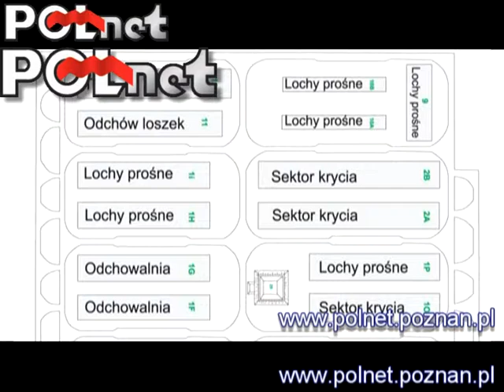Sektor krycia - ferma 5500 loch/Coverage sector - farm 5500 sows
Zadawanie paszy do koryt kamionkowych paszociągiem. Wentylacja z płynną regulacją pracy wentylatorów. Na budynku zainstalowany jest system schładzania.
Utrzymanie na ruszcie betonowym a.